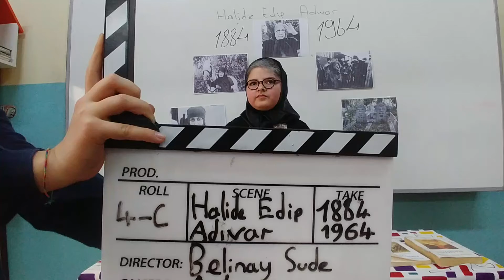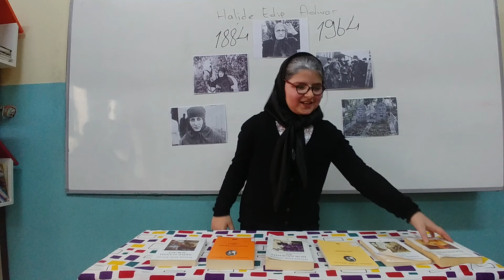HALİDE EDİP ADIVAR BELİNAY'IN SUNUMU